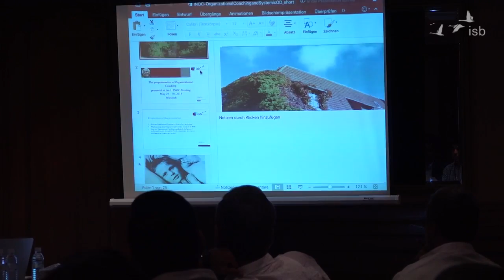11 The isb-Website and Material; Frieder Ittner; 2015; India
Bernd Schmid led a three day workshop on Leadership Coaching and Organization Development at the Nibanna Institute for Organisational Development.
The workshop's focus was on helping each participant understand how to pursue professional excellence in the organizational field. Dr. Bernd Schmid has many years of experience as a learning specialist in an organizational context and presents Dialogic Organization Development during the three day workshop.

Introduction to the isb-Website and the Material

Audios and Charts of this Event and more free material